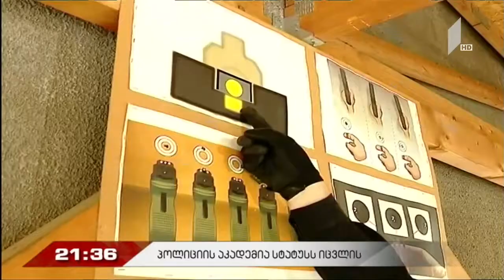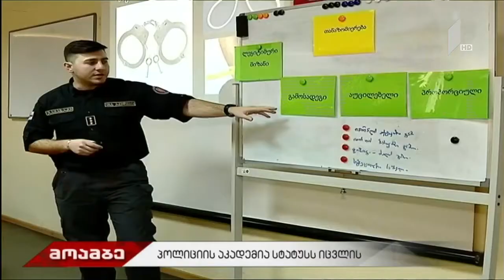პოლიციის აკადემია სტატუსს იცვლის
შინაგან საქმეთა სამინისტროს აკადემია სწავლების ხარისხის ამაღლების მოტივით, უმაღლეს განათლებაზე უარს ამბობს და მხოლოდ პროფესიულ განათლებაზე გადადის.